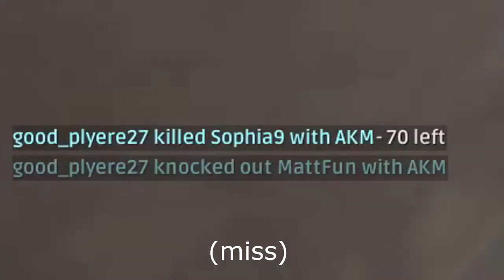pubg: 28 matches later